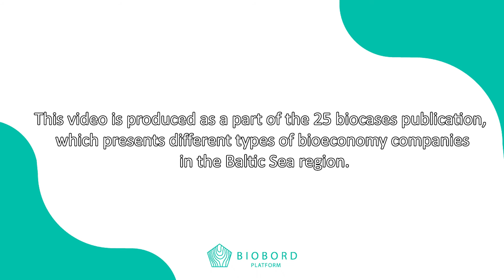25 CASES for BIOECONOMY INNOVATION around the BSR: Jukola Industries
This video is produced as a part of the 25 biocases publication by RDI2CluB-project (European Regional Development Fund, Interreg Baltic Sea), which presents different bioeconomy innovations around Baltic Sea region.